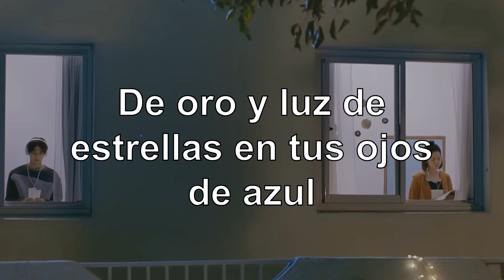[Sub Esp.] 林愷倫 (Karencici) - Close To You OT : (They Long To Be)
Canción: Close To You OT : (They Long To Be)
Artista: 林愷倫 (Karencici)

Ver pasar a la persona que te gusta, todos los días y por el mismo lugar de siempre, lo es todo. Hasta el tiempo se detiene para contemplar el momento.